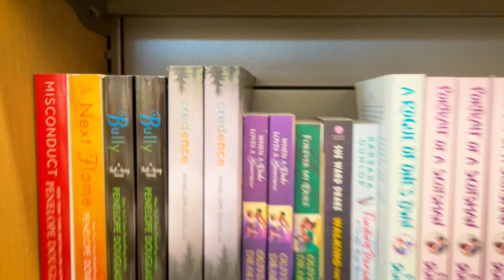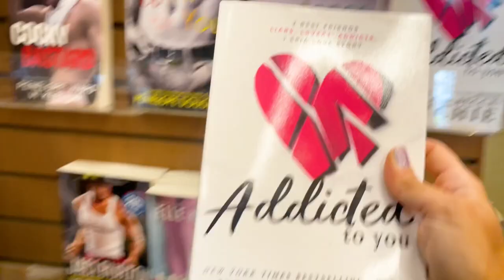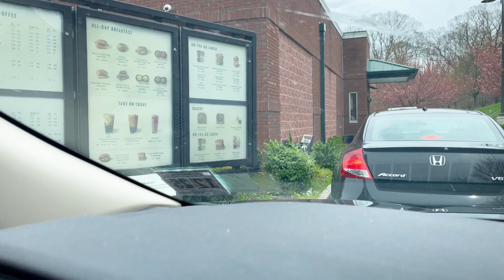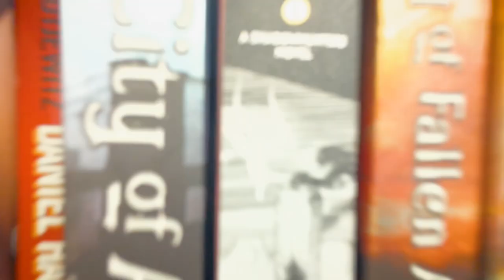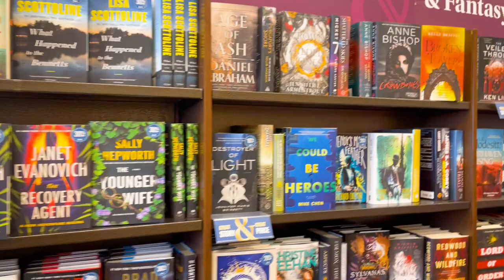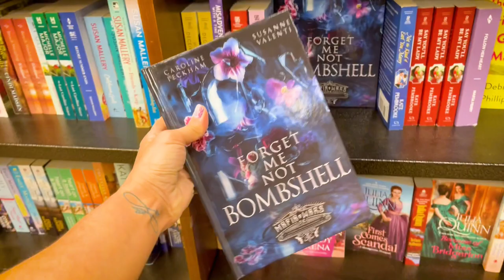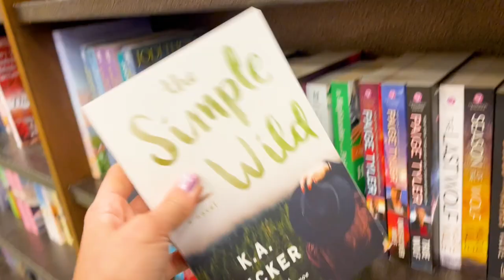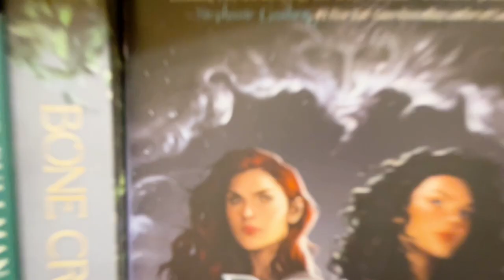Come Book Shopping with Me! ✨ (2022) | + A Book Haul 📚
Follow along as a I bring you to three bookstores near my house!!
Happy Reading =)

Timestamps:
Intro - 00:00
Barnes & Noble (Princeton)  - 00:39
Starbucks - 03:03
Book Traders of Hamilton - 03:34
Barnes & Noble (Moorestown)  - 04:51
Book Haul - 08:47

Books Mentioned
Heart Bones by Colleen Hoover
Sweet Dandelion by Micalea Smeltzer
The Fine Print by Lauren Asher
Under Locke by Mariana Zapata
Twisted Love by Ana Huang
Dark Lover by J.R Ward
Confess by Colleen Hoover
A Simple Wild by K.A Tucker
Lilac by B.B Reid